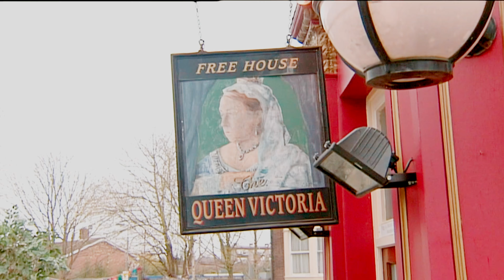EastEnders - Chelsea Gets Caught Out (3rd June 2008) Part.2/4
Jack & Tanya start their relationship together in secret